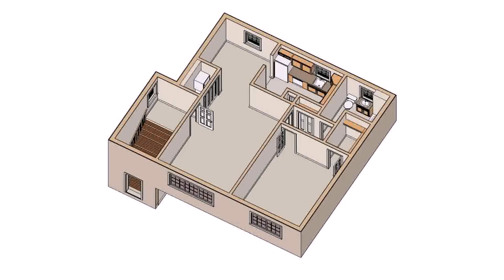House Plans For One Room (see description)